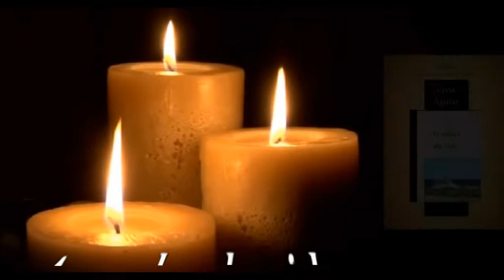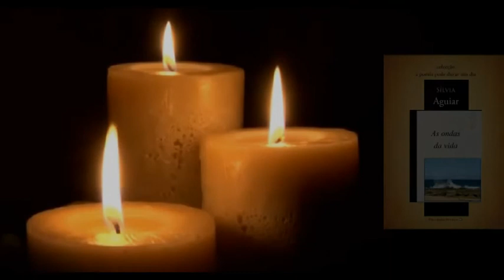As ondas da vida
Vídeo
Poema - Sílvia Aguiar